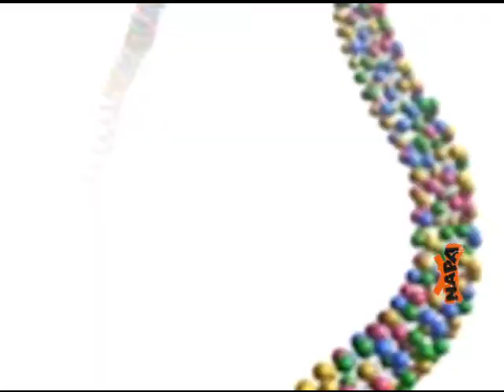Bbiologa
¿y tu ya sabes que vas a hacer después del cole?